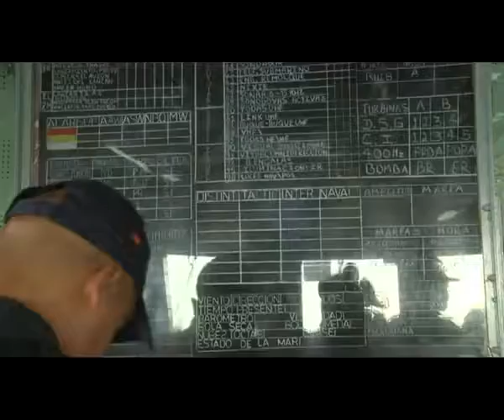Exercise SEABORDER 2012